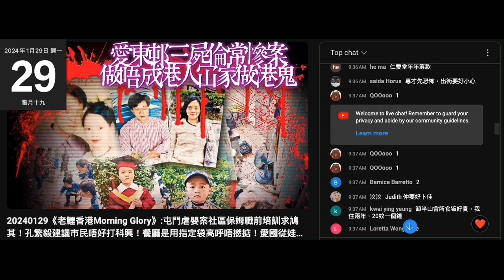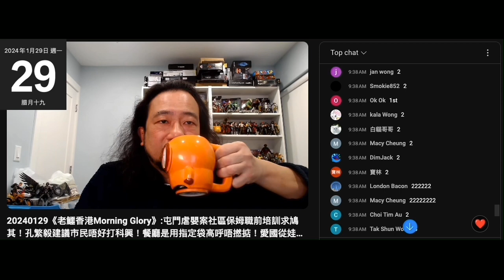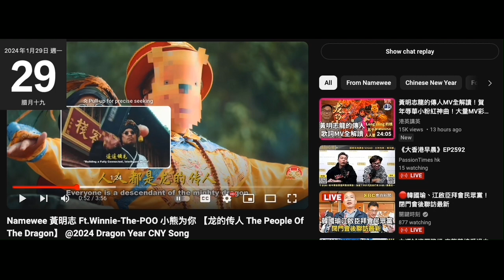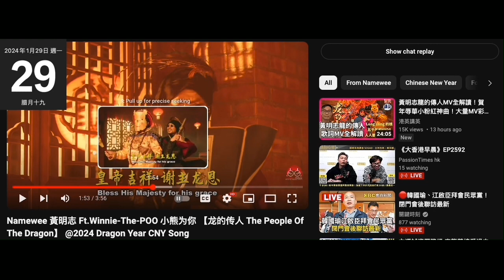20240129 閪人歐陽永權又抄人嘢，人哋講完單案佢又搵料跟著吹嚟呃錢，繼強國閪嫁咗香港麻甩再勾兩條賤種，再嚟本頻道分享過jem講嘅愛東邨強國賤種冚家鏟。妄想黃明志要靠佢宣傳幾日就有200萬新歌